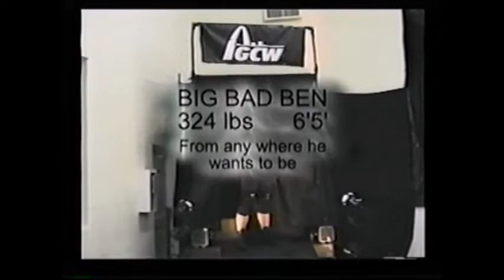Season Finale 11/22/02: Nemesis Vs. Big Bad Ben